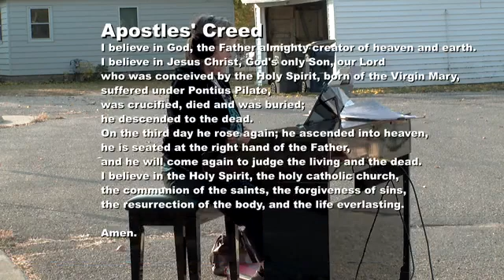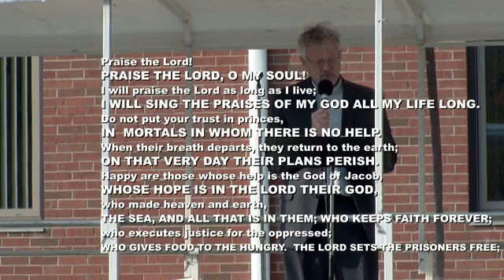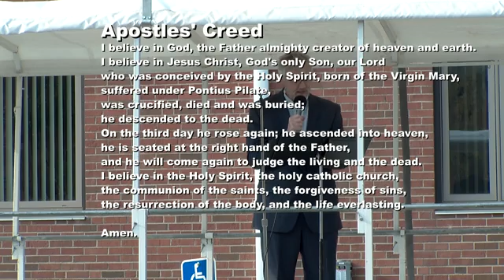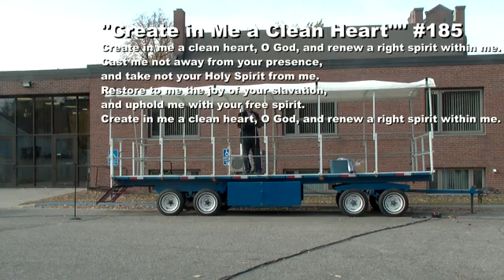10-11-2020 Worship First Lutheran Church Morris MN